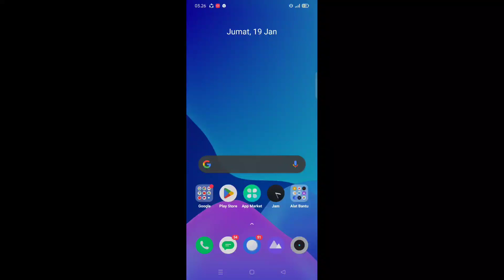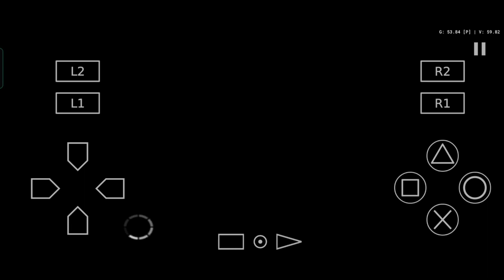test game pes 2014 aetherx android di hp realme 3 pro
fyp guys👐

Pro Evolution Soccer 2014 (secara resmi disingkat PES 2014, juga dikenal di Asia sebagai World Soccer: Winning Eleven 2014 dan World Soccer: Winning Eleven 2014 - Aoki Samurai no Chousen di Jepang saja) adalah permainan video sepak bola yang dikembangkan dan diterbitkan oleh Konami untuk Microsoft Windows, Nintendo 3DS, PlayStation 2, PlayStation 3, PlayStation Portable, dan Xbox 360 pada tahun 2013. Gambar sampul untuk permainan tersebut adalah yang pertama dalam seri yang tidak menampilkan pemain sepak bola sejak Pro Evolution Soccer 3 dirilis pada tahun 2003, meskipun versi selanjutnya dirilis dengan pemain sepak bola di sampulnya. PES 2014 adalah permainan terakhir yang dirilis di PlayStation 2 dan PlayStation Portable di Eropa. Itu digantikan oleh Pro Evolution Soccer 2015.